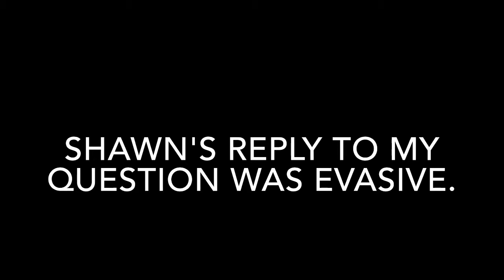EVASIVE MEANING IN ENGLISH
This video lists out meaning of difficult English word EVASIVE  with sentence.